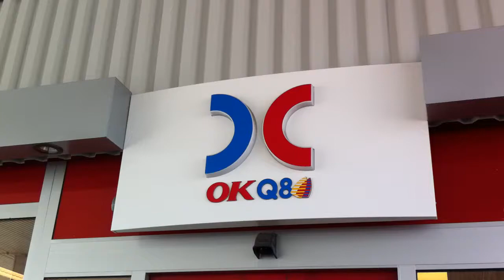OKQ8 AHBUKETTER STOCKHOLM 2011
OKQ8